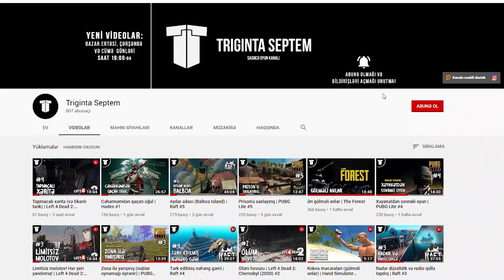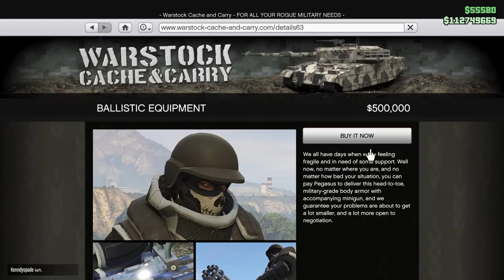ÇİNLİ İLƏ SÖHBƏTƏ GEDİRİK | GTA ONLINE #6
GTA Online seriyasından kazino missiyalarını keçirik. Bu bölümdə ms.Baker bizi çinli gədə ilə biznes söhbətə göndərir, amma nəsə səhv gedir və...